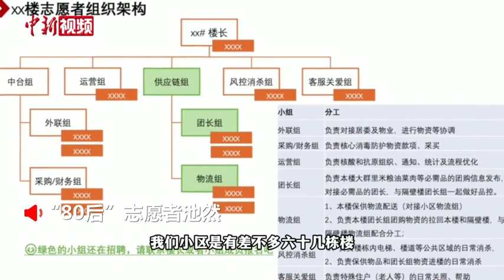【上海战疫】上海“80后”女生用互联网思维制作“抗疫宝典”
疫情下的志愿者需要忙碌很多事，搬物资、做消杀、发抗原……池然是居住在上海的一名“80后”，她所在的小区有多位志愿者。在互联网工作的池然，融合了多位志愿者和小区居民的建议，把互联网思维运用到提高志愿者团队的服务效率中去，制作出一套“防疫宝典”。
        使用了这个宝典，志愿者有了明确的分工，居民也可以找到相对应的人去咨询，里面还包含很多防疫知识。池然说，这是小区居民共同完成的，自己只不过让它变得更有框架性和结构性。作为一名互联网人，她深感通过这次疫情，未来的社区和居委数字化转型进程或将加快。（刘晓  制作 乐小敏 ）